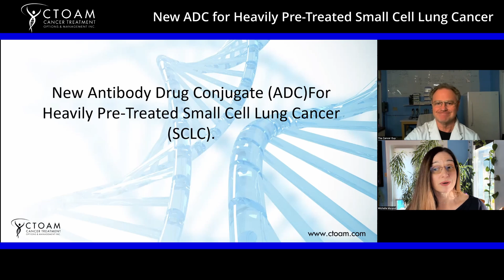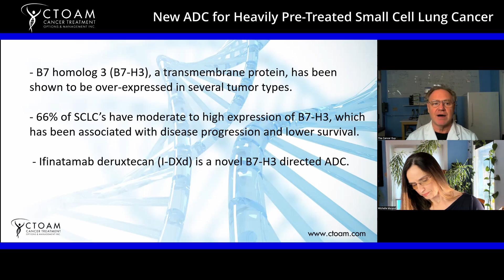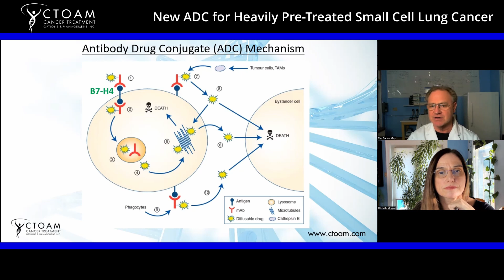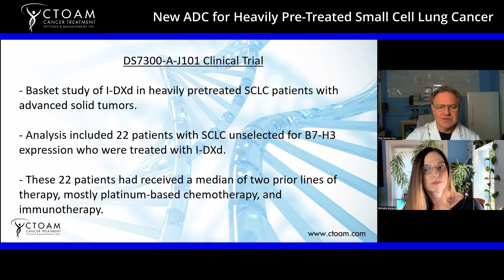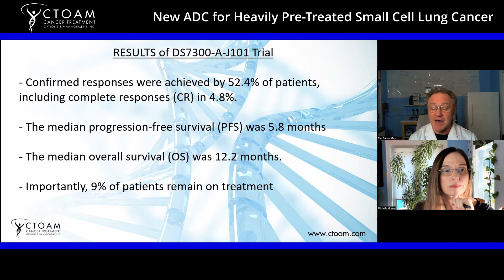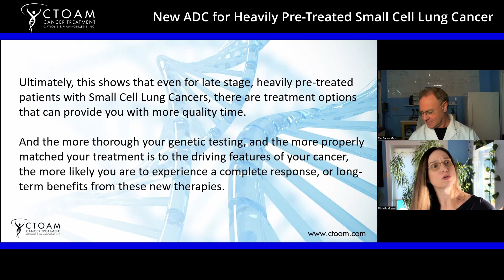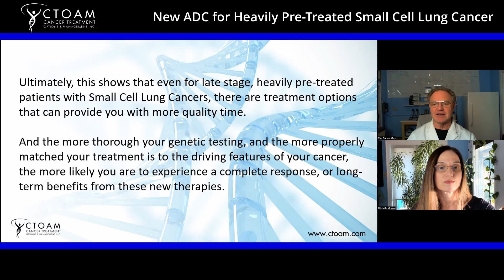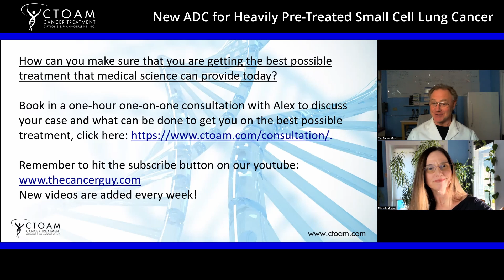New Treatment for Heavily Pretreated Small Cell Lung Cancer (SCLC)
Precision Oncology specialist, Alex Rolland, discusses how a new type of cancer treatment – called Antibody Drug Conjugates, or ADCs – is helping lung cancer patients who have been heavily pre-treated to live far longer and with a much higher quality of life.

He is joined by Precision Oncology Advocate and CTOAM cofounder, Michelle Morand. They also share information on a brand-new clinical trial that was done for this particular treatment and what the results mean for lung cancer patients.

00:16 Introduction
00:17 Alex’s presentation: New ADC treatment for pre-treated Small Cell Lung Cancer
04:24 Antibody Drug Conjugate (ADC) mechanism
05:11 DS7300-A-J101 clinical trial
07:41 Results of the clinical trial
10:47 Most important takeaways
13:30 Next steps you can take

Book a Free Session With Alex And His Precision Oncology Team

CTOAM is a worldwide, Canadian-based personalized cancer care and precision oncology service specializing in getting our client's rapid access to the best possible cancer treatment available for their form of cancer, while assisting their physicians in having the most current data from which to make confident treatment decisions on your behalf.

We facilitate access to peer-reviewed, science-based precision diagnostics such as PET/CT scans, liquid biopsy (blood-based genetic tests) and detailed genetic panels. We use these leading diagnostic tools, combined with a thorough and personalized research review, as our team explores the most advanced scientific data available today to find the best options for you.

These videos are not intended to diagnose or be used as treatment advice. Viewers are encouraged to speak with their doctor or healthcare professionals for medical advice and before making any changes to their healthcare based on this information. All statements made in this video regarding medical treatments and health conditions are sourced and have been approved by the U.S. Food and Drug Administration (FDA). Watching this video is not a substitute for professional medical advice or a diagnosis.